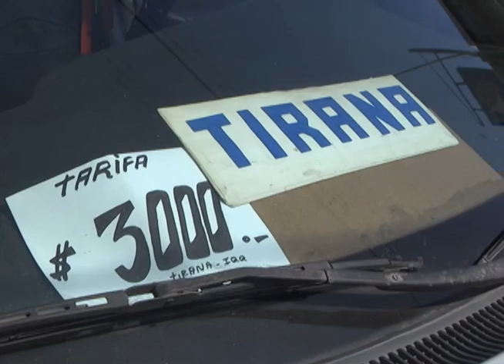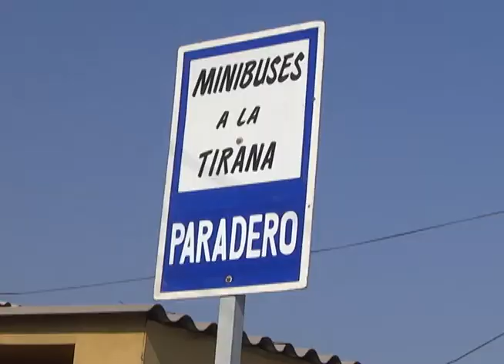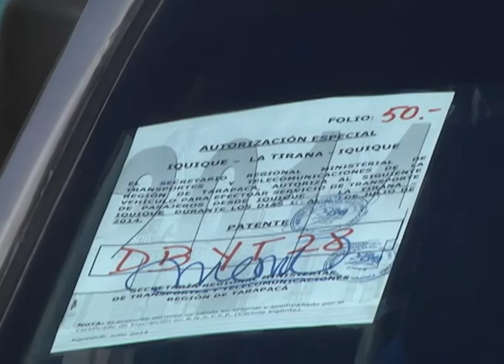TURISTAS TAMBIÉN VIAJAN AL PUEBLO DE LA TIRANA 2014